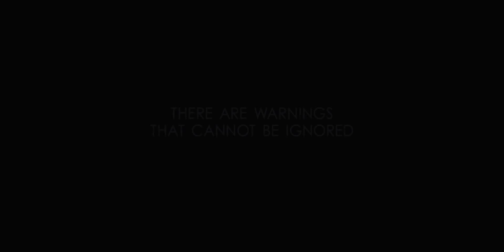Battle: Los Angeles Trailer (Resistance 3 billboard spotted at 1:51)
Check out this awesome trailer for the 2011 movie, Battle: Los Angeles!
**Easter Egg/Advertisement** Resistance 3 billboard spotted at 1:51.

PSN: scoobycool